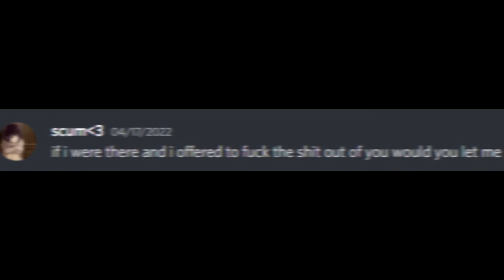💕Happy birthday dear Beatrix (read description if you have time)💕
Sorry, not much... I didn't know what else to do for you. I can't draw, so that was out of the question. I'm literally poor right now, so I couldn't buy anything for you. You told me to just "exist", but that is just unsatisfying, SO, I had to make this video. This is a unlisted video (however, I'll make it public if you want me to), however, before making this one, I made a public happy birthday video, but it felt unsatisfying. So, I made a new one. I finished making this video April 25th, 2022. I don't know if you'll like this or not.. But I hope so. I know I've told you this plenty of times, but you make me smile and happy. You are just so fun to talk with, and I love it when you get protective over me.

-Elin ^^

Anyways, happy 17th birthday, Beatrix! 💕